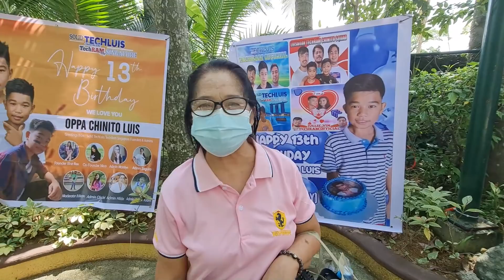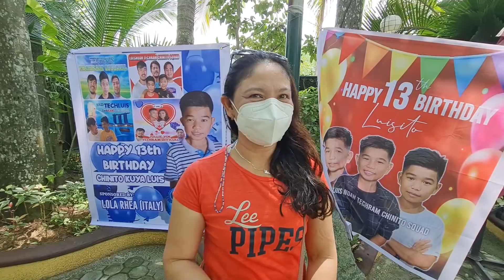Di Makapaniwala Si TechRAM sa Transformation Ni Nanay Jac